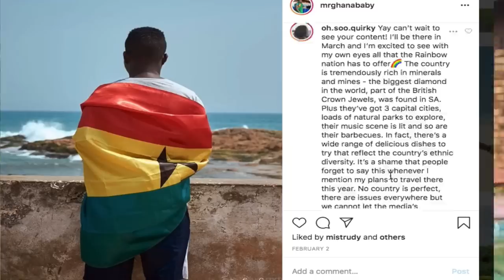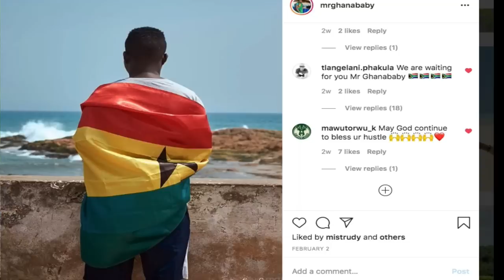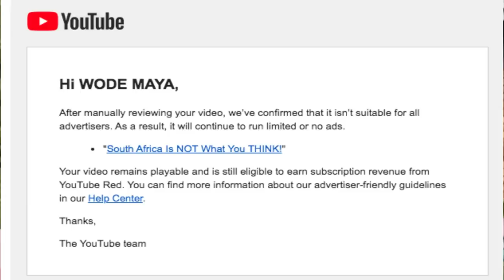Please Don't Go To South Africa!